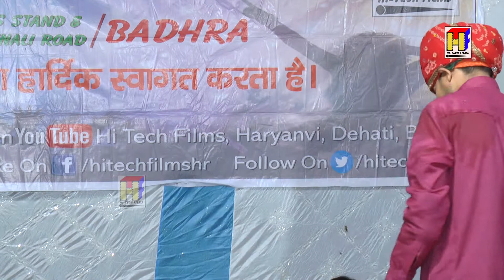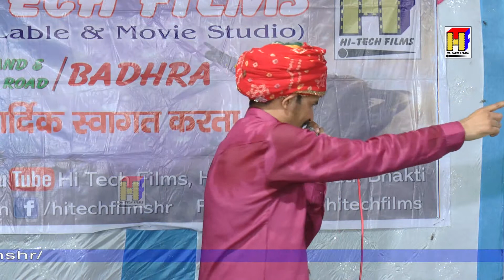खुश होंगे हनुमान राम नाम लिए जा # Prikshit Raj # Bala Ji Bhajan 2017 # Bewal Jagran # Hi Tech Films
Bhajan = Khush Honge Hanuman Ram Nam Liye Ja
Singer =  Prikshit Raj
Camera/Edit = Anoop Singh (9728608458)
Label = Hi-Tech Films

Hi- Tech Films (a in house production)
Mr. Anoop Singh (Director/Producer)